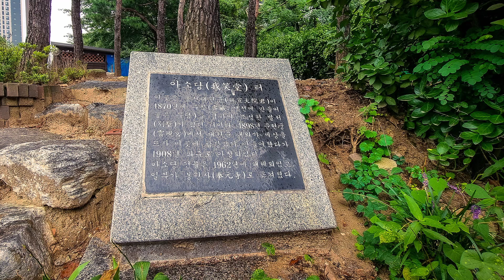[박종인의 땅의 역사] 73. 공덕동 빌딩 숲에 숨은 권력의 쓸쓸함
서울특별시 공덕오거리에 서 있는 작은 비석 이야기입니다. 흥선대원군이 생전에 봐둔 묫자리를 표시한 금표 비석입니다. 21세기 빌딩 숲속에 살아남은 옛 권력의 쓸쓸함.
* 합리적인 반론은 대환영입니다. 근거없는 주장이나 무례한 비난은 경고 없이 삭제하고 필자는 차단합니다. 건강한 토론 문화를 꿈꿉니다.